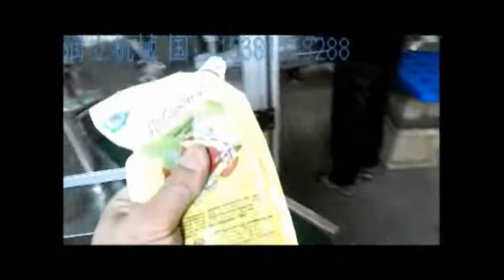Rotary fruit juice Pouch Filling And Sealing Machine,stand up pouch packing machine